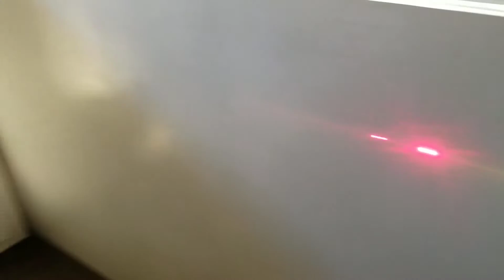Another 300 wc .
Argon krypton laser